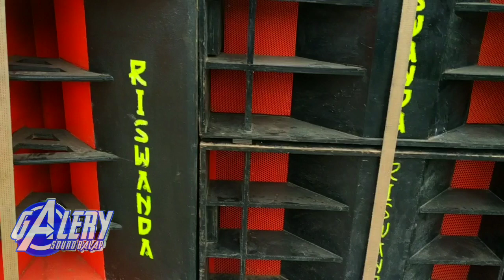DJ MATAME CEK SOUND ANDALAN RISWANDA DJ VIRAL 2020